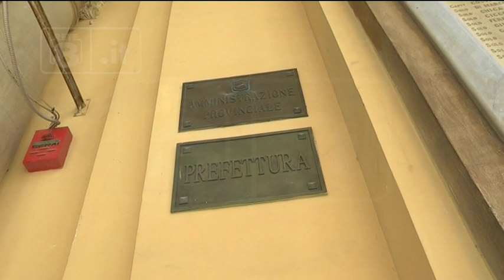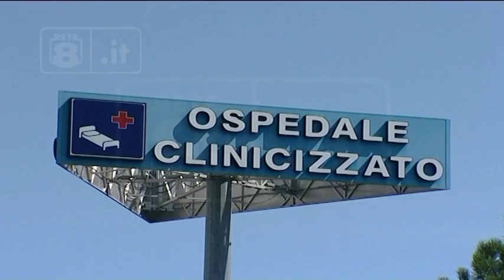Chieti - Un appello al Prefetto per Sanità e Sicurezza viadotti